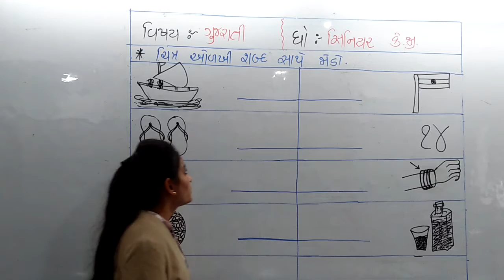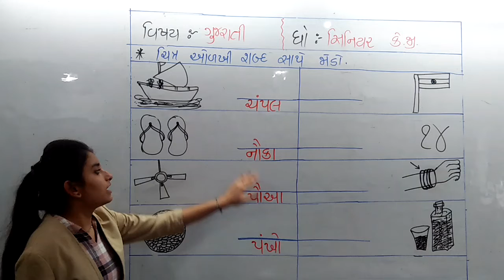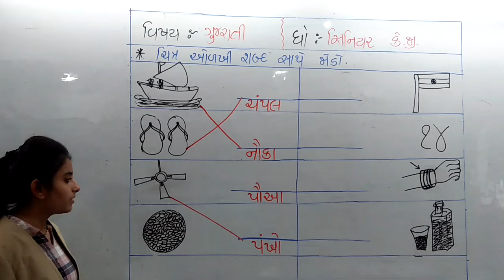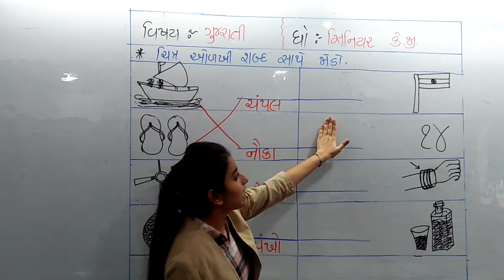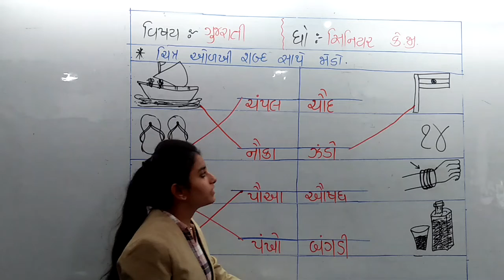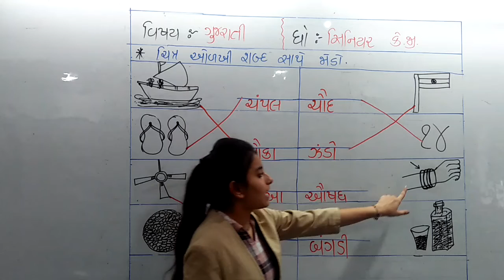STD-S.K.G || GUJARATI || 24-4-21